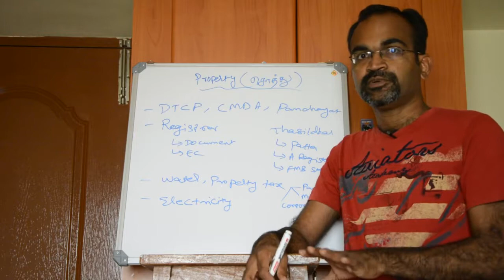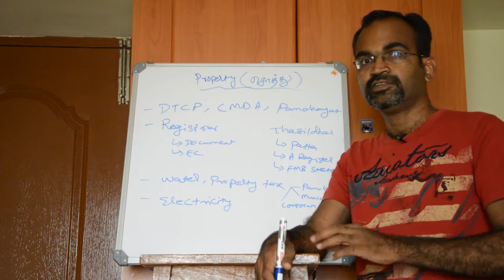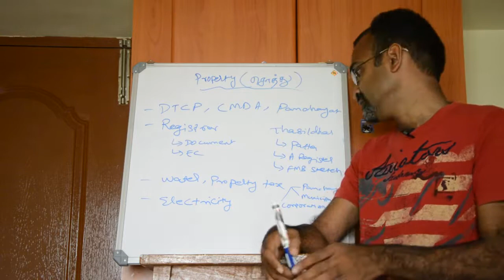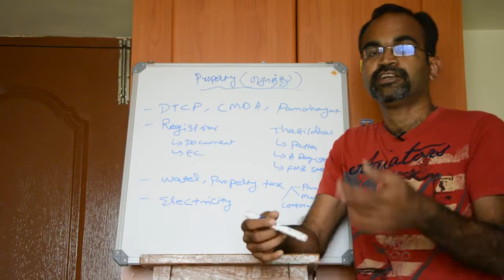சொத்து வாங்கும் முன் கவனிக்கப்பட வேண்டியவை...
சொத்து வாங்கும் முன் கவனிக்கப்பட வேண்டியவையை இந்த காணொளியில் காணலாம். இந்த காணொளியில் கூறப்பட்டுள்ள லிங்க் கீழே கொடுக்கப்பட்டுள்ளது..